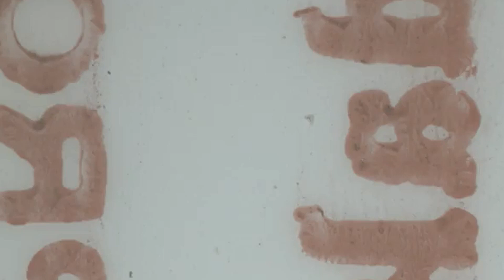Screen Test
A film by Layla Sailor for Style etc

Stylist Siobhan Cooper
MUA Rebecca Anderton
Stylist asst Gemma Latham
Model Evie @ Boss